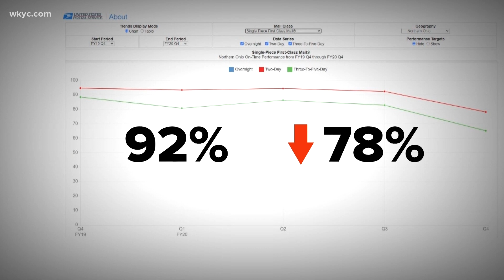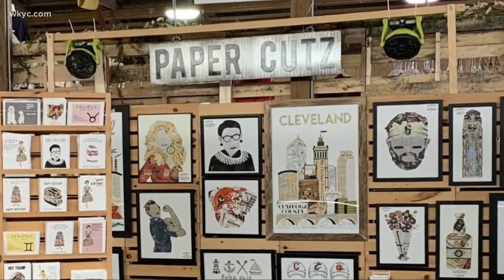Cleveland mail delays among the worst in the country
New year, same old post office delays. Brandon Simmons has the latest on the negative  impacts on residents and businesses.